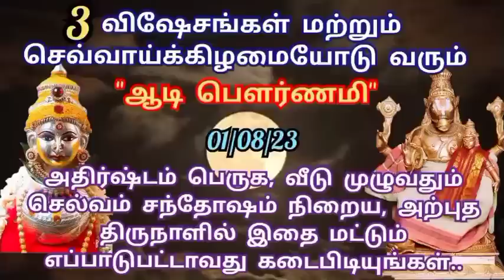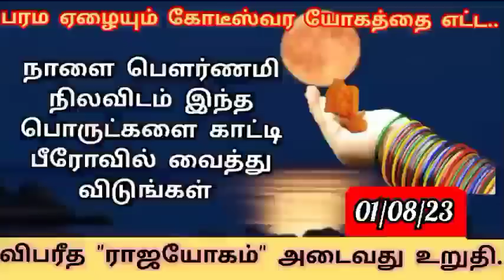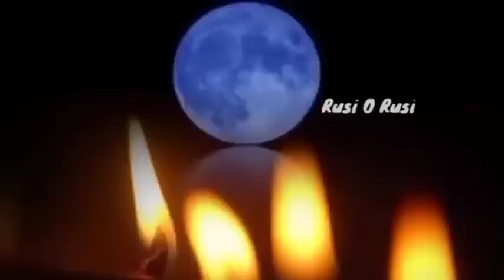நாளை ஆடி செவ்வாய் + பௌர்ணமி + தபசு.. மறந்தும் இந்த பொருளை வாங்கி விடாதீர்கள்.. பணவிரயம் ஏற்படலாம்..